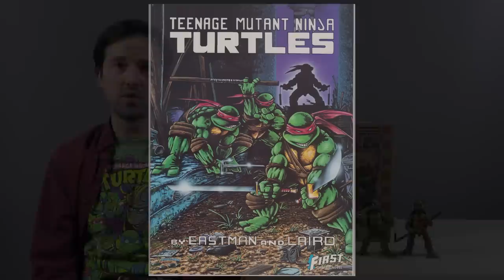NECA Teenage Mutant Ninja Turtles - The COMIC VERSIONS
LATE NOTE: These have been verified as AUTHENTIC NECA by the original owner!!!
At long last, Michael comes face to face with the ultimate figures of the Teenage Mutant Ninja Turtles from NECA. Do they live up to years of hype?